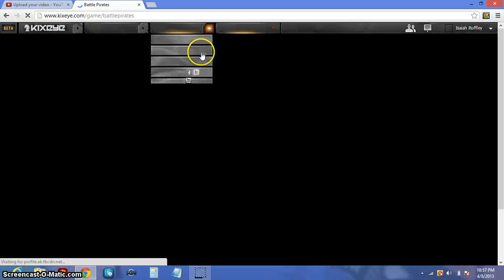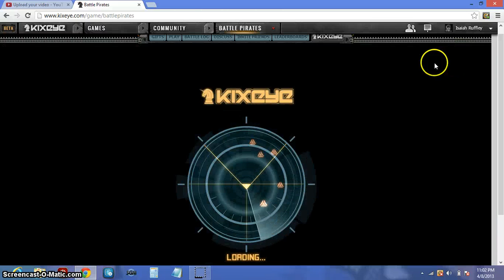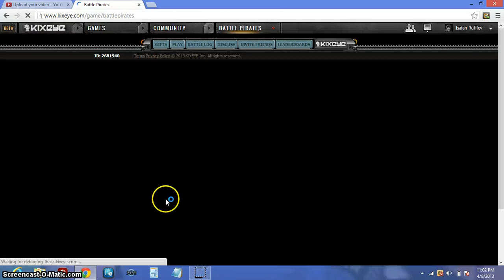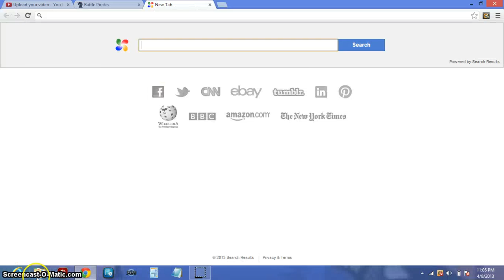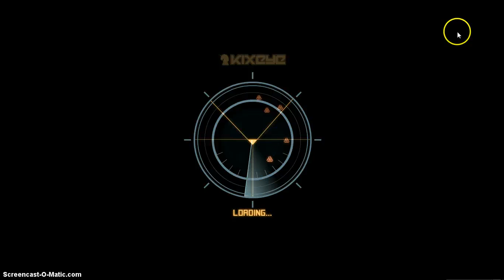battle pirates ep 3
ep 3 of BP